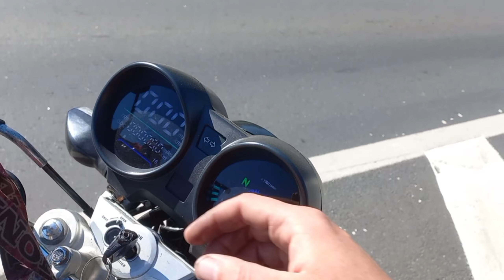TOP SPEED, TITAN 150 INJETADA! APENAS COM FORTUNA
Sejam todos bem vindos ao canal GuicarvalhoDT